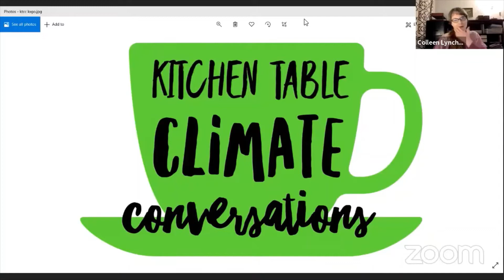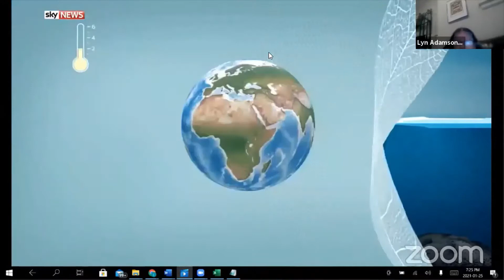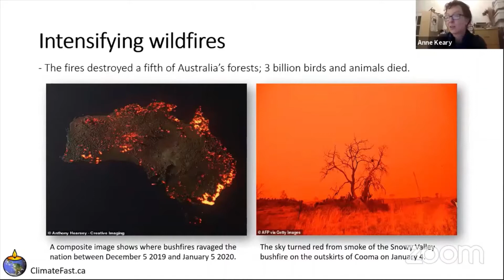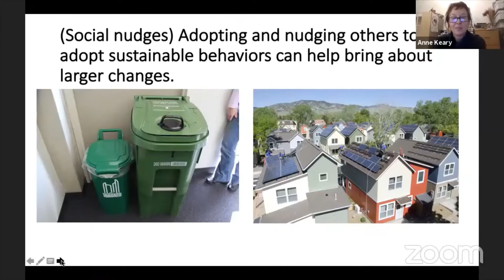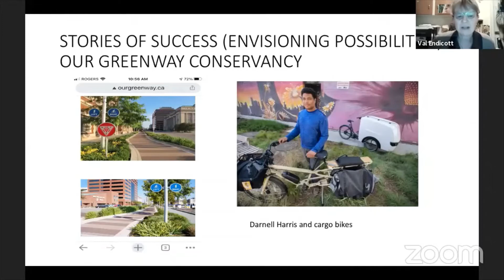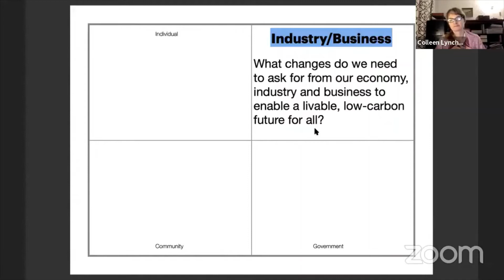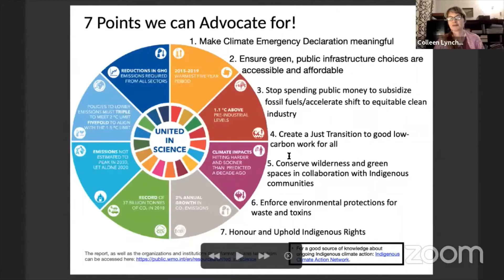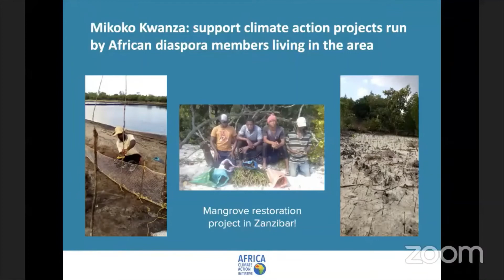Kitchen Table Climate Conversation - January 25, 2021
A climate conversation as if we were sitting at a kitchen table! Learn more, share concerns, consider solutions. This conversation is being organized by ClimateFast in cooperation with the Africa Climate Action Initiative - Community Climate Action North Etobicoke project. The conversation is open to all – with a special invite to those living in Rexdale.